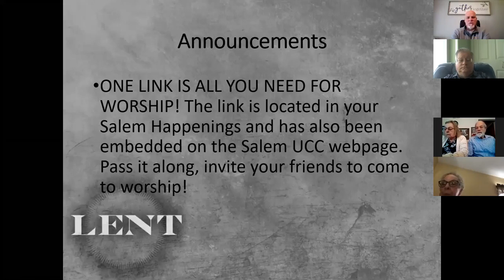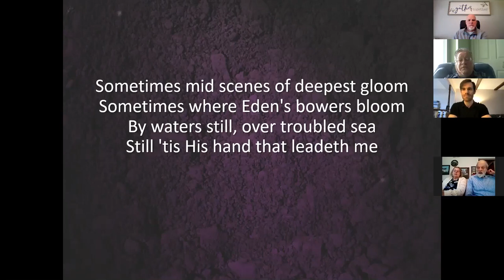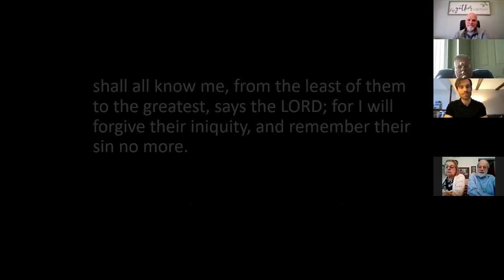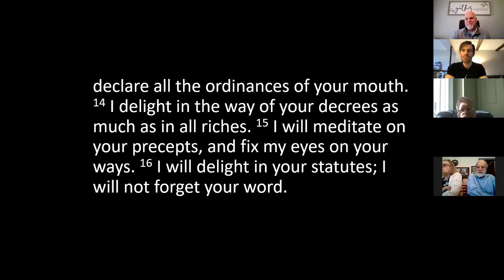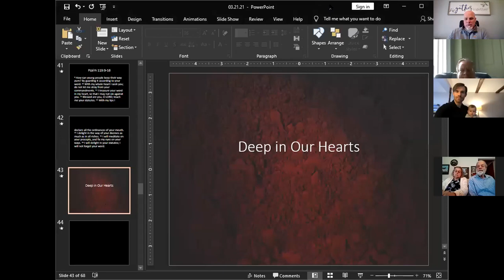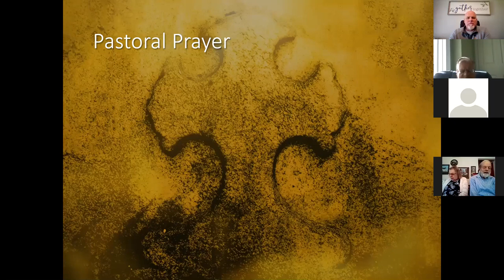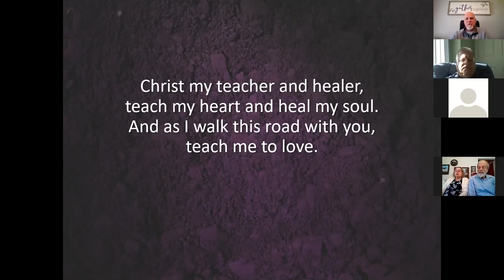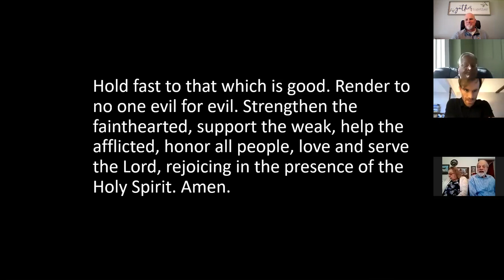Deep In Our Hearts, Sunday, March 21,2021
Rev Greg Larsen
Interim Pastor, Salem United Church of Christ